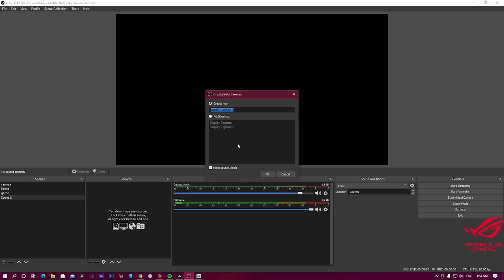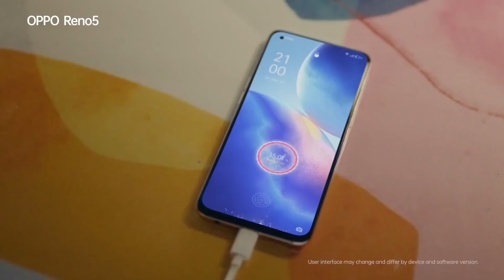HOW DO I MAKE REACTION VIDEO?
Today I go in depth about how I make my reaction video, what is my style, how to make it so it's not boring? I answer all these question today in this video!

PC Build:

Processor: Intel(R) Core(TM) i7-8700 CPU @ 3.20GHz  3.19GHz
MotherBoard: B360M AORUS GAMING 3 (rev. 1.0)
Graphic Card: ROG Strix GeForce RTX™ 2060 6GB
Ram: SPECTRIX D41 DDR4 RGB 16GB
Power: Sama Forza 750 Watt